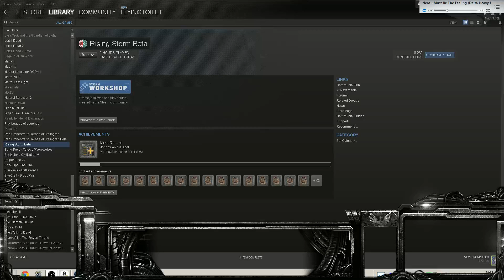Red orchestra 2 rising storm territory gameplay as allies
1080p gameplay ultra 30 fps